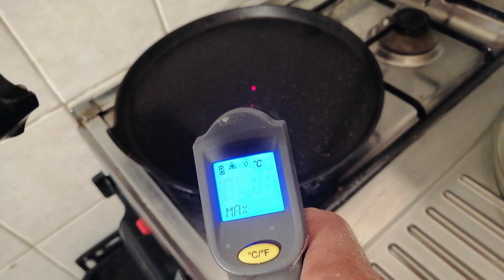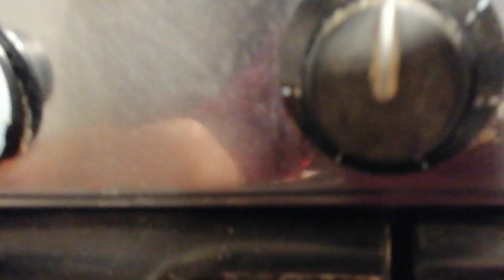Pizza napoletana cotta nela padella, da MicheleExpert-Cropalati (Cs)